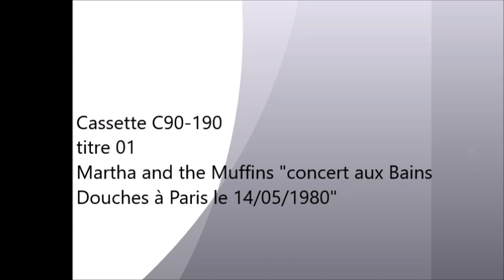C90-190 01 Martha and the Muffins "concert aux Bains Douches à Paris le 14/05/1980"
01 about insomnia (incomplet, il manque le début)
02 halfway through the week
03 Luna Park
04 hide and seek
05 symptomatic love
06 indecision
07 Echo Beach
08 primal weekend
09 paint by number heart
10 motorbikin
11 suburban dream
12 cheesies and gum
13 Saïgon
14 Teddy the dink

Concert diffusé dans l'émission Feedback animée par Bernard Lenoir sur France Inter.

Merci à Patrick R - B